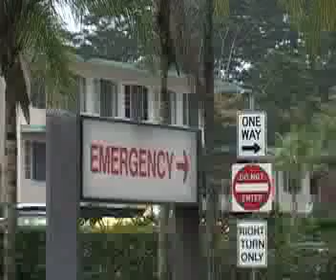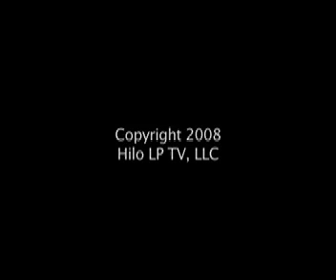KHHB TV News Hilo, Hawaii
The Top Ten Stories of 2007 on the Big Island of Hawaii from KHHB-TV and the Hawaii Tribune Herald. Part Three contains three of the top ten stories.